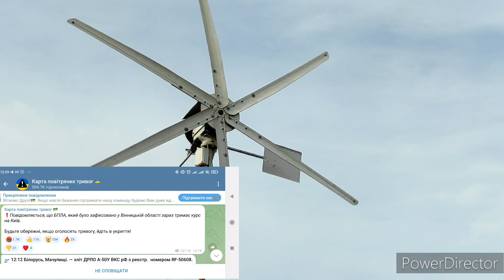Вітрогенератор своїми руками. Робота вітрогенератора. Як українці живуть останні 11 місяців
Хотів зняти роботу вітрогенератора на малому постійному вітрі. Заліз на дах, включив запис відео. Далі почалося те, що Українці чують останні одинадцять місяців свого життя. В нашому місті все більш-менш стабільно, але інші області та міста України зазнали обстрілів. Серед них Запорізька, Донецька, Сумська та моя Чернігівська область. Є жертви серед мирного населення.
Борітеся – поборете,
Вам бог помагає!
За вас правда, за вас сила
І воля святая!
( “Кавказ”) Т.Г. Шевченко.
Вітрогенератор працює, сонце світить, пам'ятаю ціну, яку українці платять за те, щоб ми могли це спостерігати кожного дня.